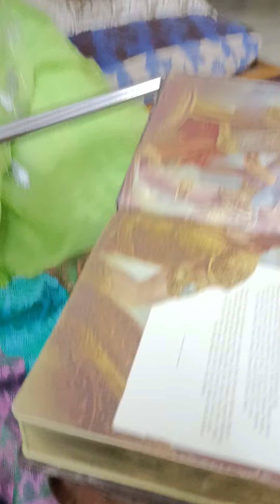August 12, 2023